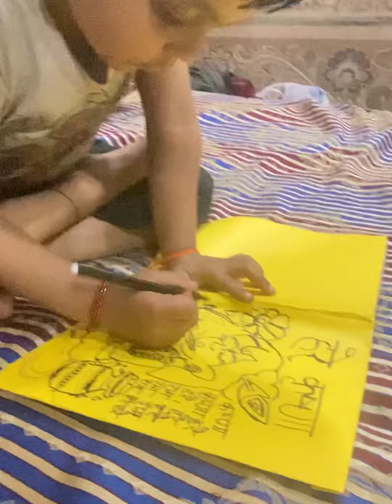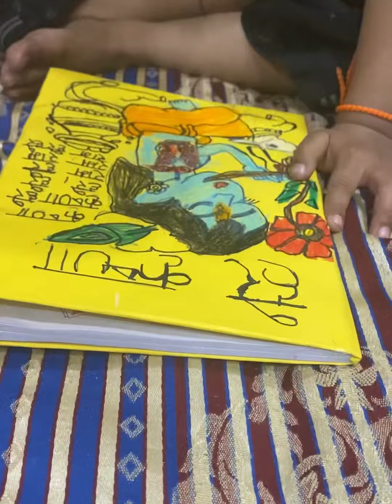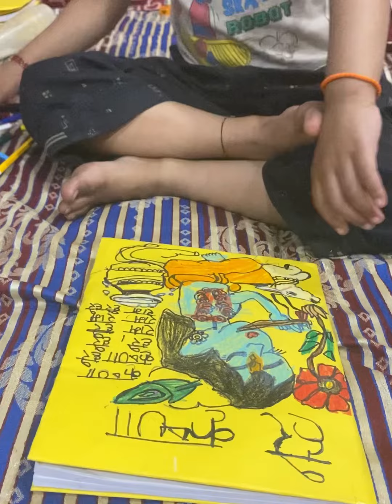Jai Shree Krishna drawing